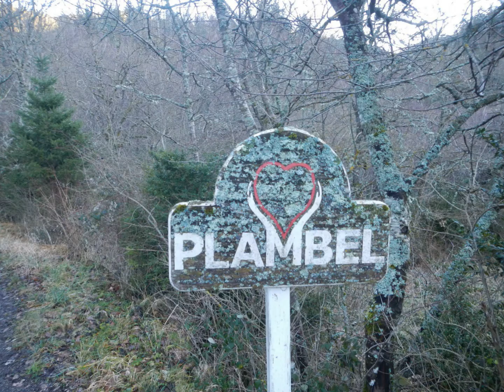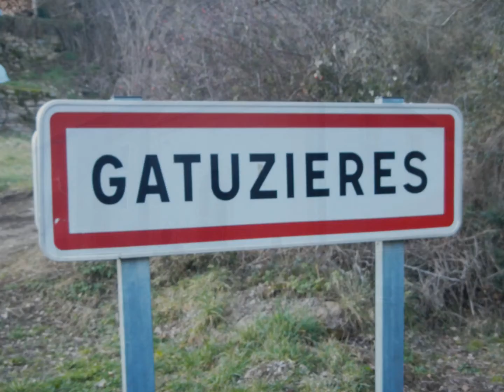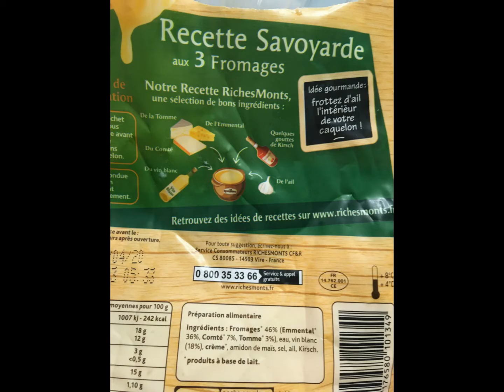20200111 Rando_galette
De Cabrillac à Gatuzières, petite rando conviviale le 11 janvier 2020